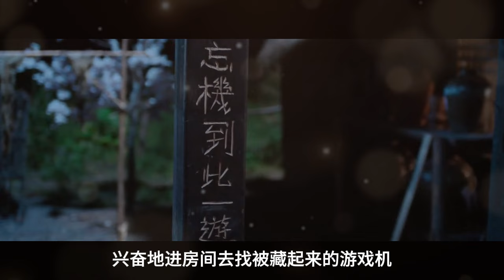忘羡之星河滚烫，第3集：私家珍藏分你一半。